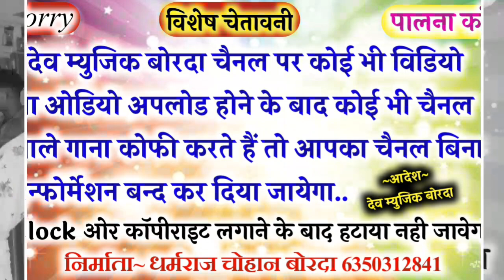Song(142)डीजे किंग रामदेव फामडा व मदन फामडा का आ गया धुमसा उडाने वाला खतरनाक देवजी का डि जे सोंग//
Singer:- Madan Famda and Ramdev Famda Golpur

Channel :-Dev Music Borda
Director:- Dharmraj Gurjar
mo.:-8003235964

दोस्तों हर रोज लगातार एक से बढ़कर एक नया डी जे मे तहलका मचाने वाले सोंग सुनने के लिए हमारे चैनल को सब्सक्राईब पर क्लिक करें धन्यवाद